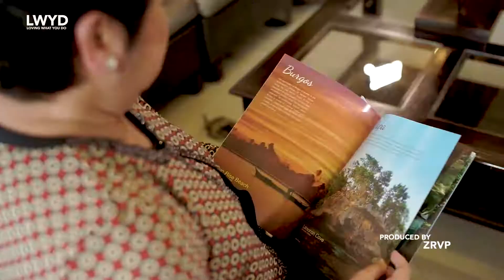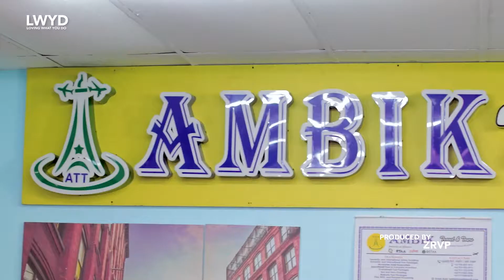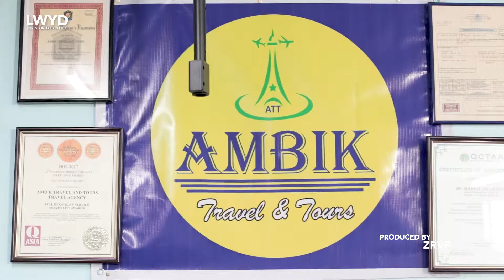Loving What You Do: Passion for Traveling the World